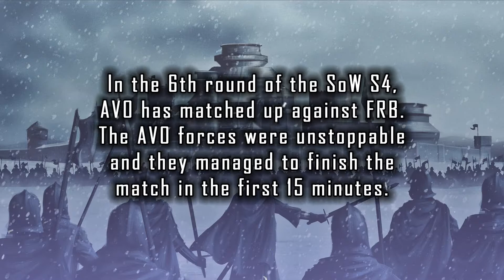Game Of Thrones - GOTWIC - SOW - AV0 vs FRB [S4-R6]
In the 6th round of the Siege of Winterfell, AV0 has matched up against FRB.
The AV0 forces were unstoppable and they managed to finish the match in the first 15 minutes.

►Asedio de Invernalia
►Temporada 4 - Ronda 6
►AV0 [K63] vs FRB [K154]

Disfruten el video! Hasta la próxima 👋